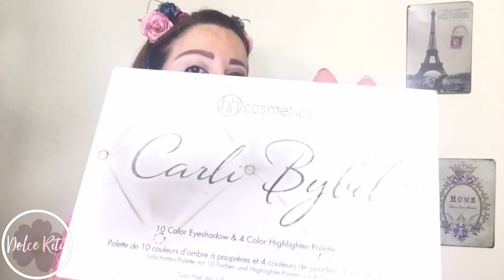تحولت الى هندية👩🏻جربت مكياج البنت الهندية_صاحبة اجمل غمزة بالعالم😉/I TRIED A PRIYA PRAKASH MAKEUP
اول شي حبيت اشكر من كل قلبي احلا طيور النورس😍 على دعمكن وحبكن بأخر فيديو نزلتو عن تجربتي لمكياج الجميلة قلبا وقالبا نورس ستار💜🌸

اليوم جربت اعمل مكياج البنت الهندية صاحبة اجمل غمزة بالعالم بطريقة سهلة وبسيطة بتمنى يعجبكم الفيديو😊
اذا كنتو جداد بالقناة بتمنى تشتركو وتفعلو الجرس حتى يوصلكن كل جديد💋
لا تنسو الشير واللايك حتى تكبر عيلتنا🐝

❤️بحبكن قد الدني💜

حطولي🐝🐝 في الكومنت اذا وصلتو لهون😀

الادوات المستخدمة:
العيون:
carli Bybel palette
maybelline the nude palette
pestige mono eyeshadow 03
maybelline master brow pro palette deep brown
maybelline fit me concealer 15
essence volume stylist 18 h mascara
dali eye pencil black

الوجه:
nyx pore filler primer
la girl pro coverage hd foundation beige
nyx wonder stick03
rimmel stay matte transparent
k stars bronzing powder
essence satin blush 20
wet n wild highlighting powder 321b
elf makeup mist &set

الشفاه:
nyx lip liner nude beige
samoa lipstick 55
nyx glam lip gloss 10